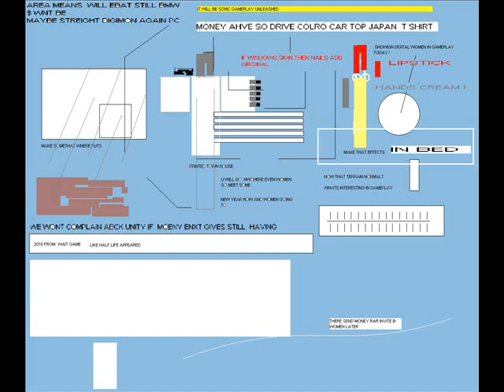BEIEWE THAT THING RELEASED UNITY 130 NEW ASUS SONIC UNEASHED PLAN U RO NOT BEEN AGAINREAD FULL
BEIEWE THAT THING RELEASED SO CAN UNITY 130 NEW  ASUS SONIC UNEASHED PLAN U  RO NOT BEEN AGAIN CAN NEW SONIC EVEN NEW AND ENXT TOWN MONEY  AGAIN PC  OF ENXT TIEM THINK OF